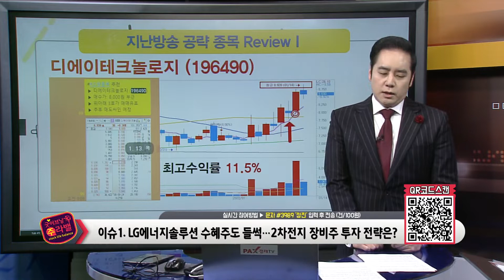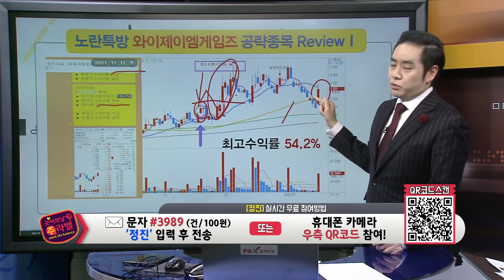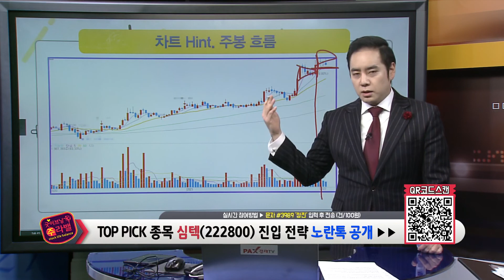【굿이브닝 주라벨】 썬데이토즈 66.9%, 와이제이엠 54.2% 수익실현!! LG에너지솔루션 수혜주는? MS의 블리자드 인수 게임, 메타버스 전략은? 다음공략 섹터는?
팍스경제TV 주라밸 [22/01/19]
정진전문가 방송영상입니다.

1. LG에너지솔루션인해 주목해야 할 수혜주는?

2. MS의 블리자드 인수로 게임과 메타버스가 반등세를 보이기 시작햇습니다 전략은?

3. 게임관련주 썬데이토즈, 와이제이엠 두종목이 두자릿 수 수익률을 달성하셨습니다 어떻게 공략하셨나요?

4. 애플 관계자 방한으로 관련주들이 크게 부각되었습니다 전망 어떻게 보시나요?

5. IT섹터 들고오셨는데 어떤 종목을 공략하면 될까요?